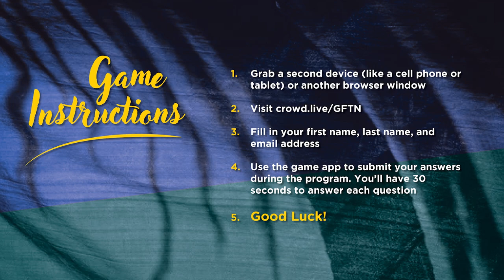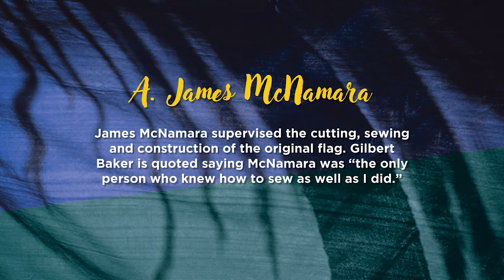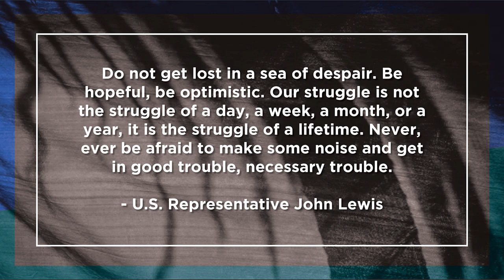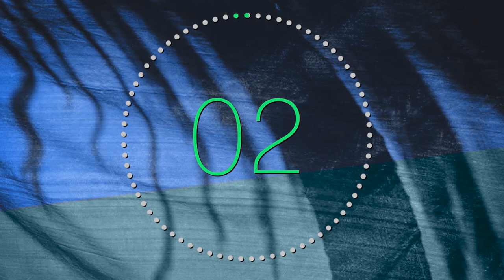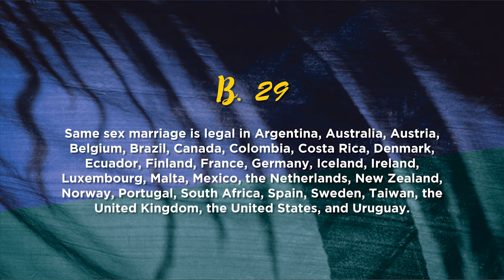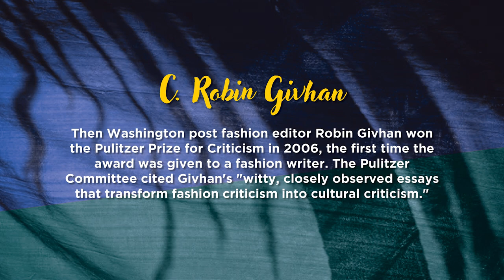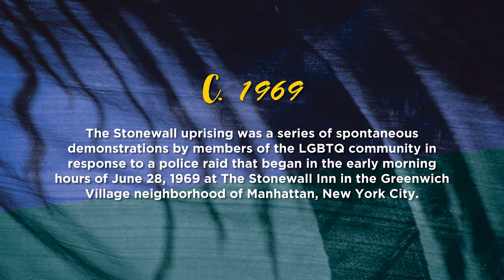2020 FIT Great Fashion Trivia Night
The FIT Foundation and the Human Rights Campaign Foundation come together for The Great Fashion Trivia Night, a virtual trivia game night, hosted by Derek Blasberg, where they'll test your knowledge on pop culture, iconic fashion moments, the LGBTQ movement and the importance of voting and using your voice!

Featuring leaders from advocacy organizations and VIPs from the fashion and creative industries, the program will be a salute to social justice and diversity, and equality pioneers in the fashion industry.